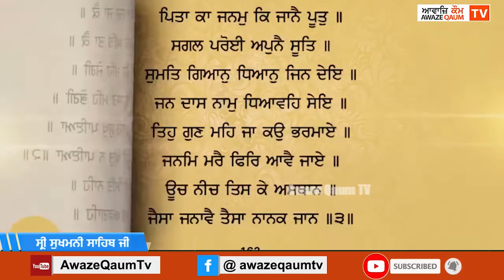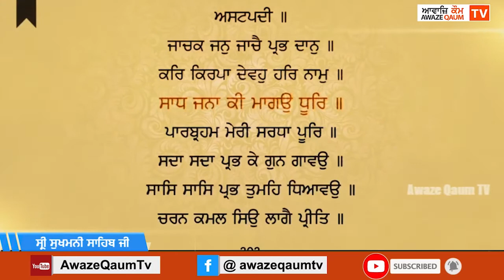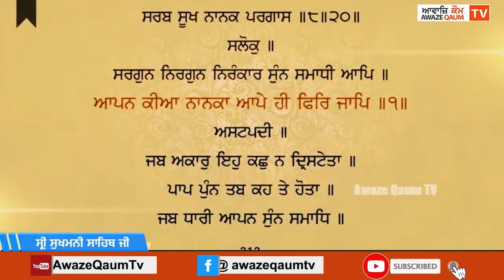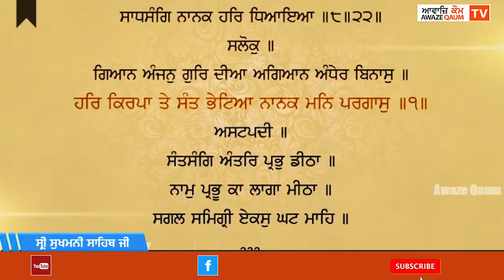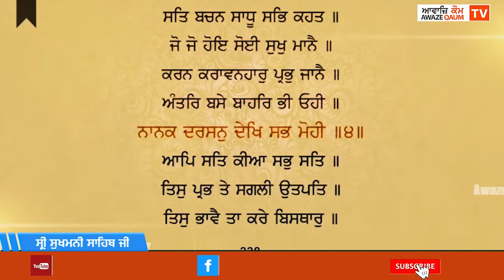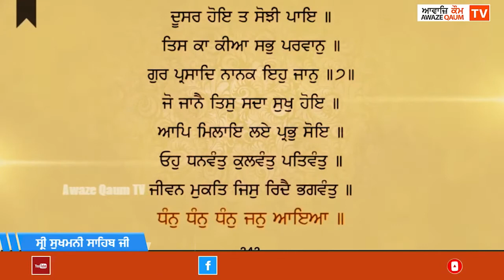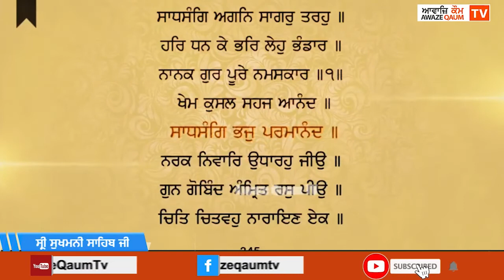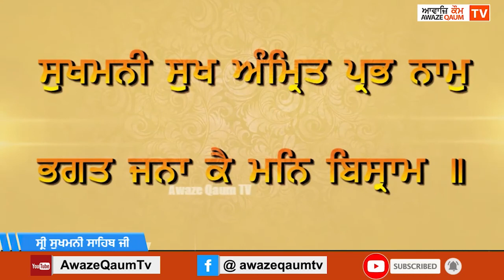ਸ੍ਰੀ ਸੁਖਮਨੀ ਸਾਹਿਬ ਜੀ